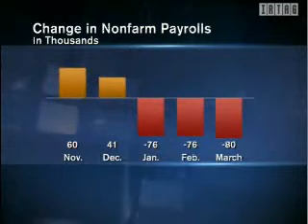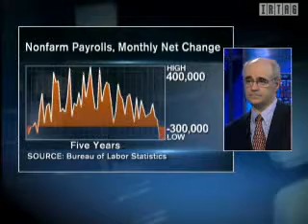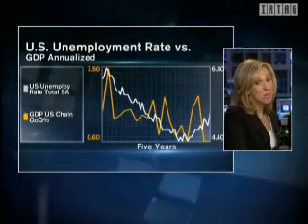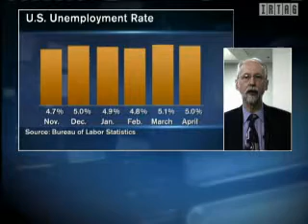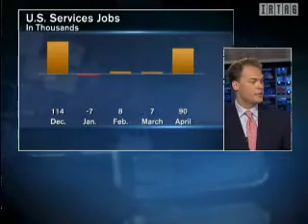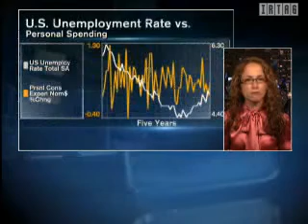Bloomberg: analysis on US job market & economy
Pre & post analysis of April 2008 jobless numbers.